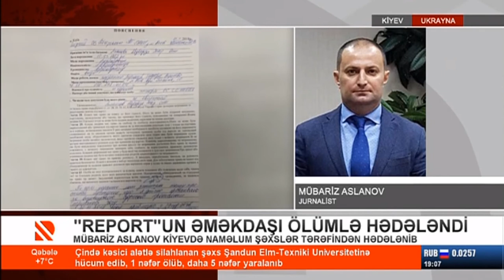Ukraynada azərbaycanlı jurnalistə silahlı hədələr olub